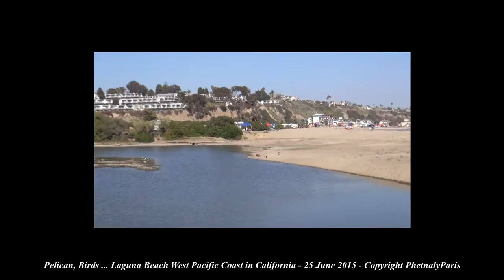25 Juin 2015 - California Animal